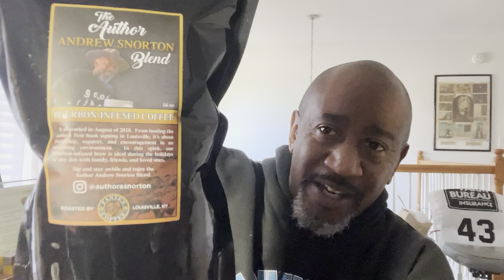December 13, 2023: TheFast15 with AuthorASnorton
Today’s chat pulls a selection from quotesandnotessomethingsonthehorizon - if you are still here, you can do something!

At times, we feel if we fall short or do not have the knowledge or reference base, we are not fully capable.  We can still make some progress in some way, shape, or form, and in doing so, we can revisit and revamp and continue to be better.

Watch the full chat and share with someone who needs to be encouraged today.

Take care!

Linktr.ee/authorasnorton